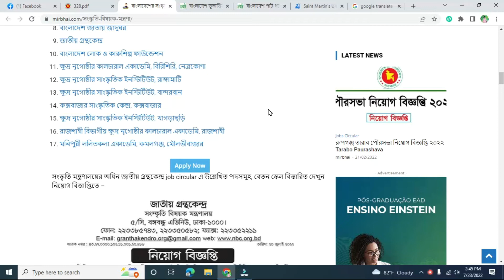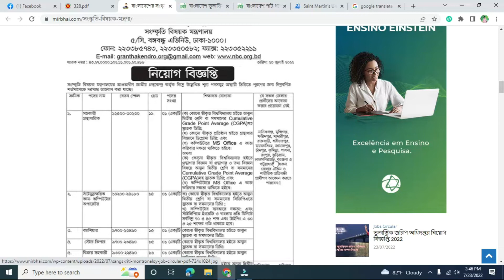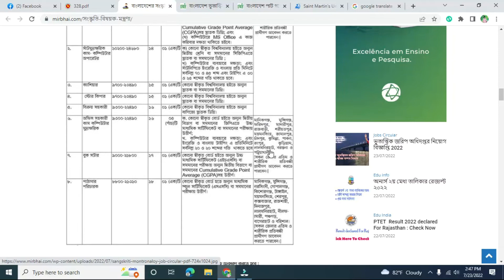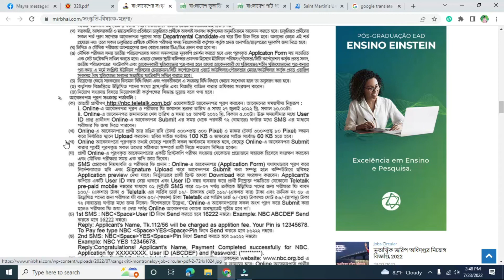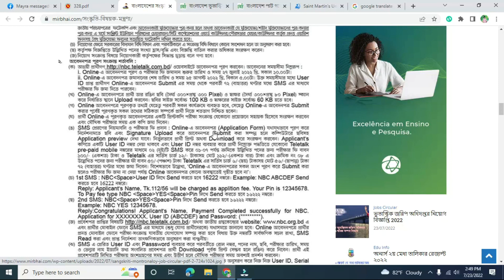Govt Job Circuler 2022!Ministry of Cultural Affairs Job Circular 2022 .mp4